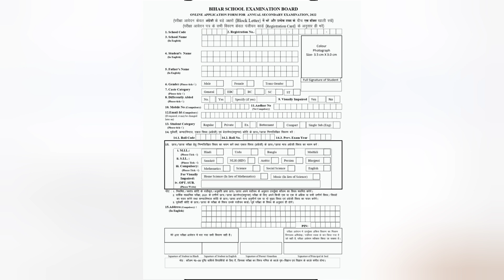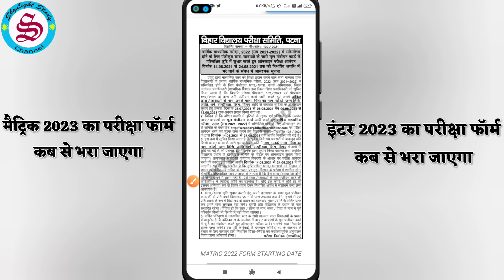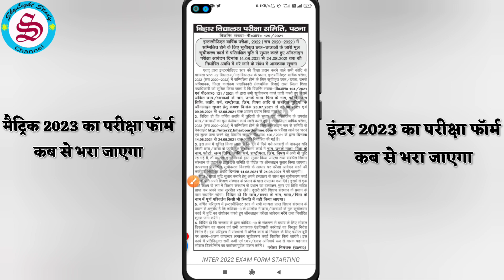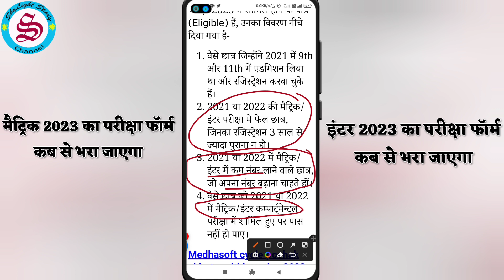inter ka form kab bhara jaega| Matric ka form kab bhara jaega| Bihar board 10th 12th exam form 2023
बिहार बोर्ड मैट्रिक इंटर परीक्षा 2023 के लिए परीक्षा फॉर्म (exam form) कब से भरा जाएगा और मैट्रिक इंटर परीक्षा 2023 के लिए कौन कौन छात्र परीक्षा फॉर्म भर सकते हैं, जिनका रजिस्ट्रेशन छूट गया है, या जो छात्र पहले मैट्रिक इंटर की परीक्षा में फेल हो चुके हैं, ऐसे छूटे हुए या फेल छात्रों को मैट्रिक इंटर परीक्षा 2023 के परीक्षा फॉर्म (exam form) भरने का मौका मिलेगा या नही? मैट्रिक इंटर परीक्षा 2023 का परीक्षा फॉर्म कैसे डाउनलोड करें, मैट्रिक का परीक्षा फॉर्म (exam form) भरने में क्या-क्या डॉक्यूमेंट लगेगा तथा इंटर का परीक्षा फॉर्म भरने में क्या-क्या डॉक्यूमेंट लगेगा? इन सारे सवालों का जवाब इस वीडियो में दिया गया है।

inter ka online form kab se bhare jaenge,inter ka form kab se bharega,matric ka form kab se bharega,matric ka form kab se bhara raha hai,inter ka form kab se bhara raha hai,bihar board 10th exam form date 2023